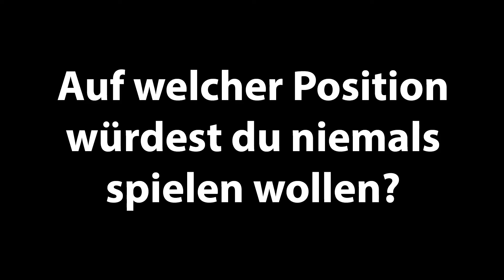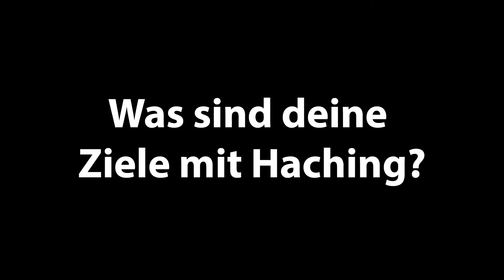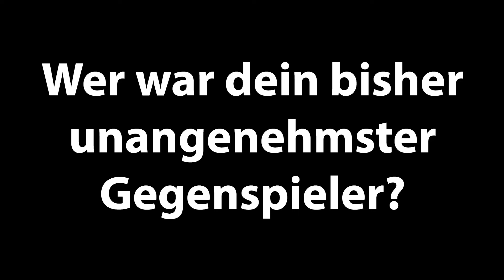15 Fragen an ... Felix Schröter!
Und hier kommt schon Nummer fünf! Felix Schröter ist diesmal an der Reihe und verrät uns, wie viele Tore er in der kommenden Saison erzielen möchte. Außerdem stimmt er bei einer Frage mit allen anderen Neuzugängen überein. Und als kleiner Tipp: Schaut das Video bis ganz zum Ende ;)

Hintergrundmusik: Huma Huma - Two Step